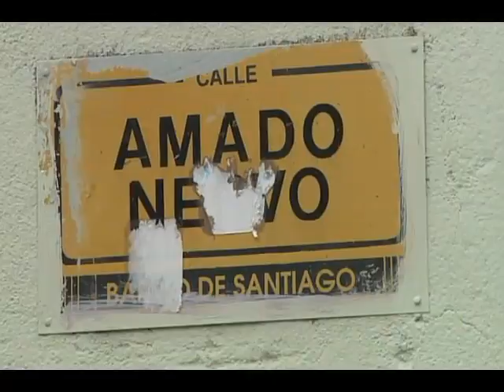Bajio Noticias - Barrio de la llamarada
Es conocido como el barrio de la llamarada, o barrio de la cruz del padre por sus tradiciones y leyendas, aquí le presentamos parte de la historia del ahora Barrio de Santiago.